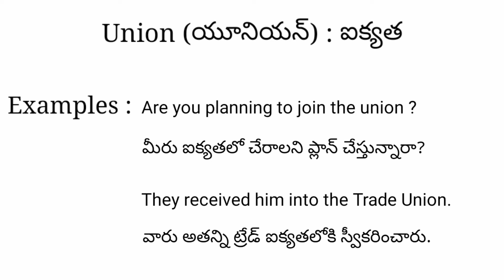Union meaning in telugu with examples | Union తెలుగు లో అర్థం @Meaning in Telugu